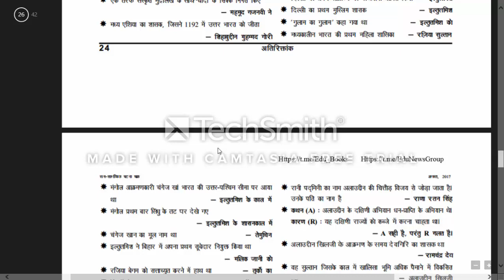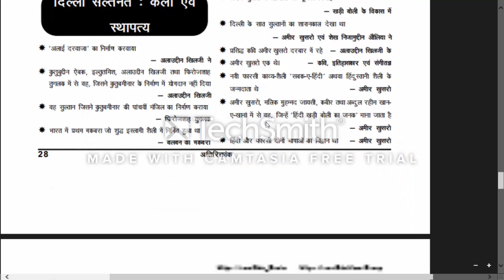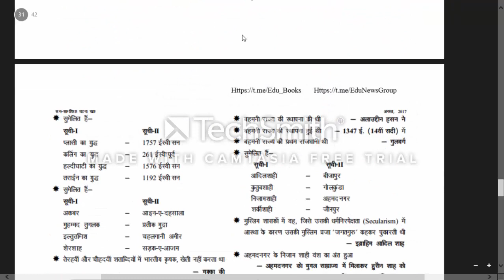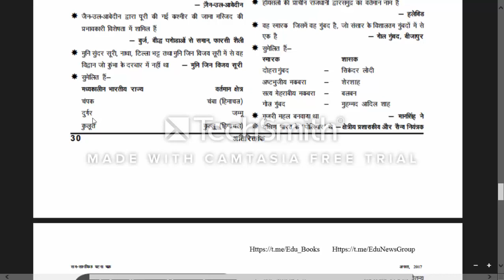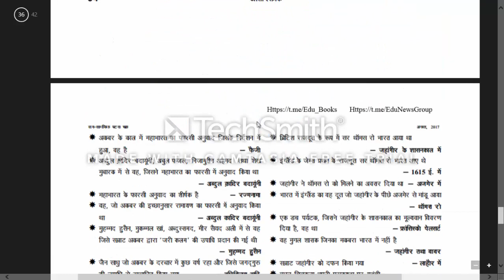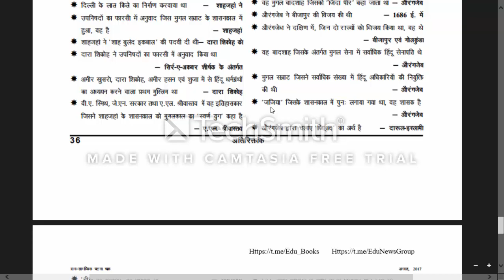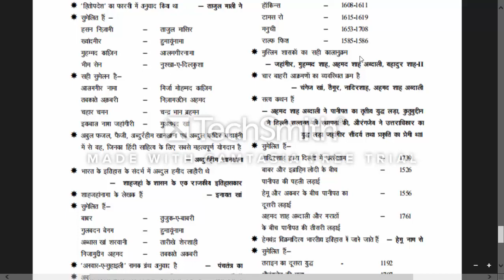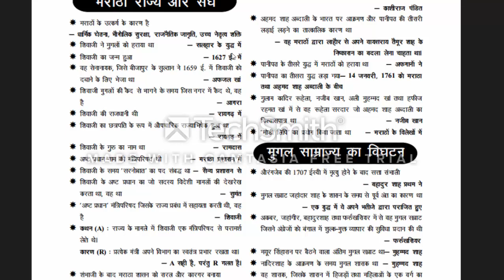Medieval HISTORY-Ghatna Chakra G.S. pointer-History,G.S Pointer,Medieval HISTORY,Ghatna Chakra G.S.,